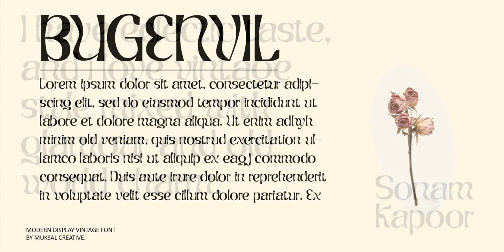Unknow Font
Download Unknow Font at YouWorkForThem

Unknow Modern Display Vintage Font, special glyphs, ornament and multilingual support. It's a very versatile font that works great in large and small sizes. Perfect for editorial projects, Logo design, Clothing Branding, product packaging, magazine headers, or simply as a stylish text overlay to any background image.

Features:

- Lowercase and Uppercase

- Numerals & Punctuation,

- Accented characters

- Format File: TTF, OTF

- Multiple Languages Supported